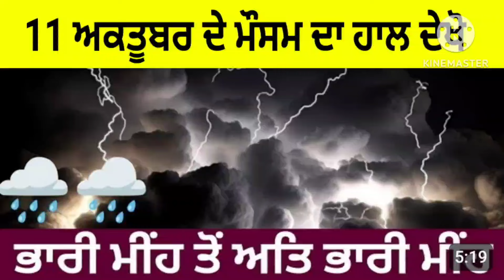11 ਅਕਤੂਬਰ ਦੇ ਮੌਸਮ ਦਾ ਹਾਲ ਦੇਖੋ ਮੌਸਮ ਸਾਫ਼ ਰਹੇਗਾ Punjab Weather